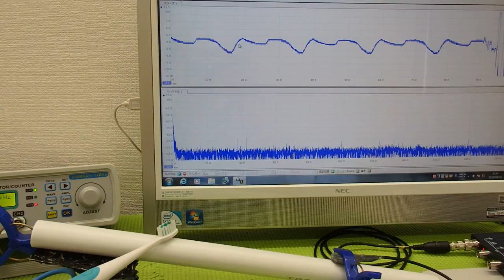音と超音波の組み合わせを利用した超音波制御技術 ultrasonic-labo